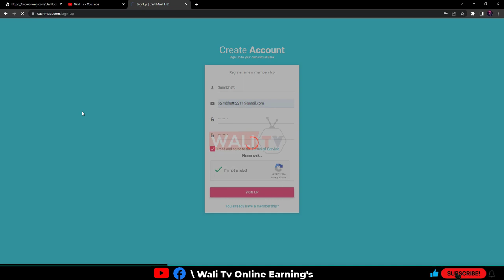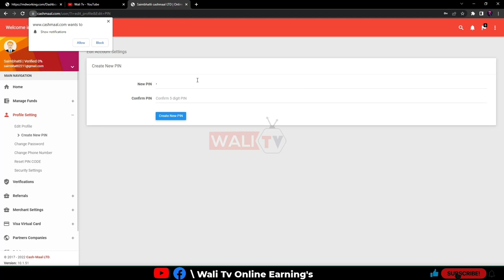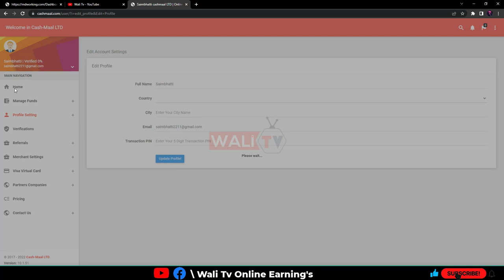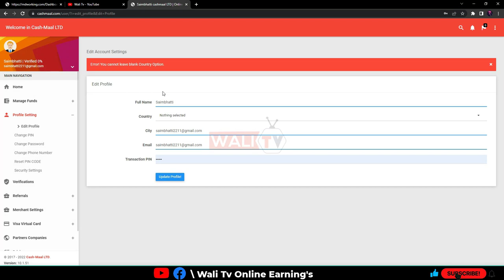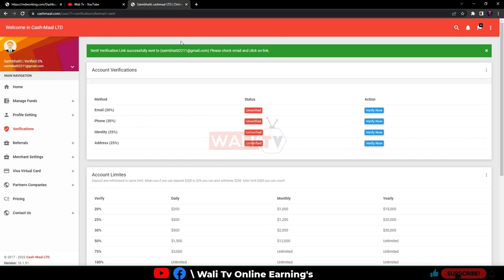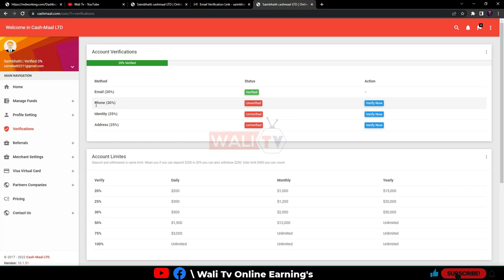How to create a Cash Mall account in Pakistan || Create fully verified account in 2022 Urdu;Hindi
In this video, I'll teach you how to create and CashMall account and completely verified this account in Pakistan in 2022 very easy way to verify your account is Urdu Hindi complete video video tutorial